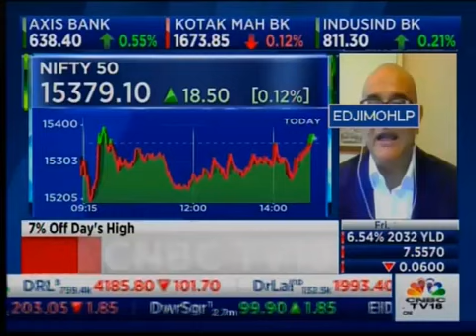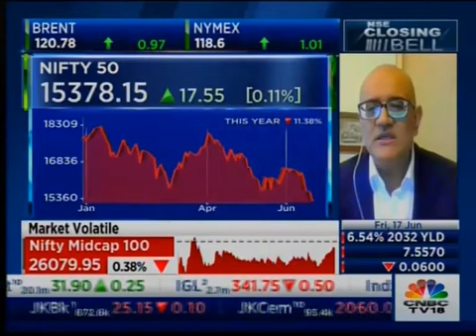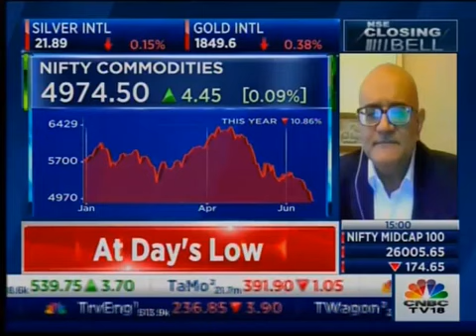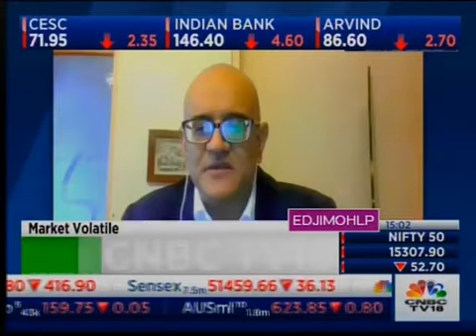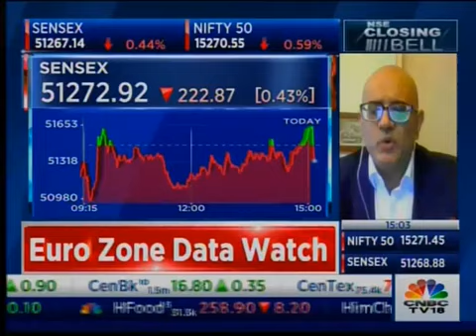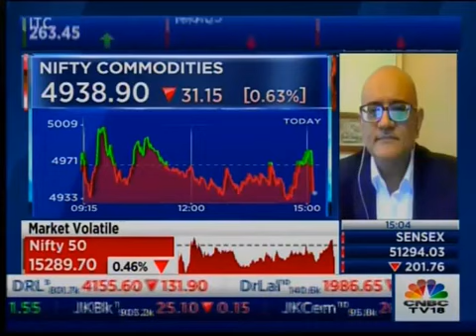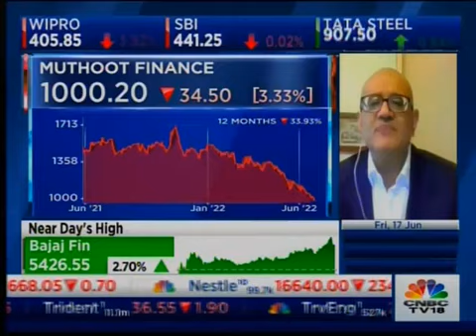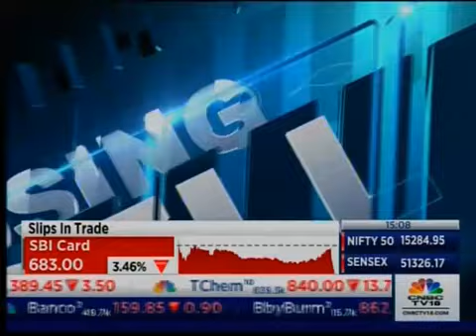Interaction of Mr. Sandeep J. Shah with CNBC TV18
The difference between rates and inflation is far lower vs rest of the world and the Indian market is in the fair zone, says Mr. Sandeep J. Shah in  interaction with Nigel Dsouza and Prashant Nair from CNBC TV18